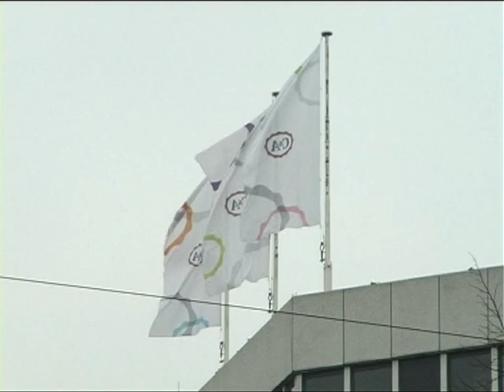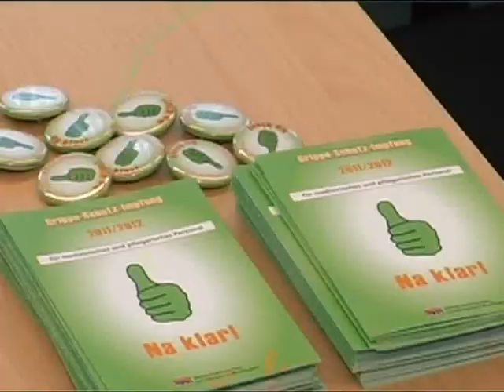Grippeimpfung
Kalt, nass und windig. In Hannover herrscht ideales Erkältungswetter. Gerade zu dieser Zeit ist die Grippeansteckungsgefahr besonders hoch. Aygül Özkan wirbt für die Gruppeschutzimpfung.

Kamera: Neele Troske
Redaktion: Robert Rack